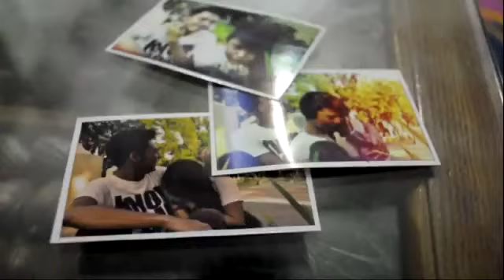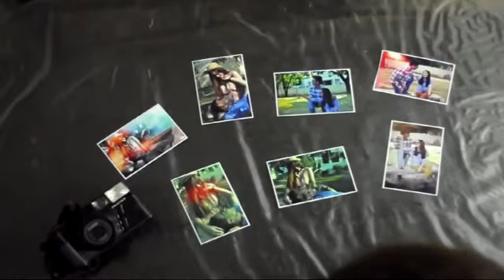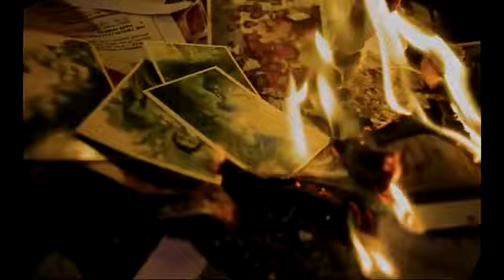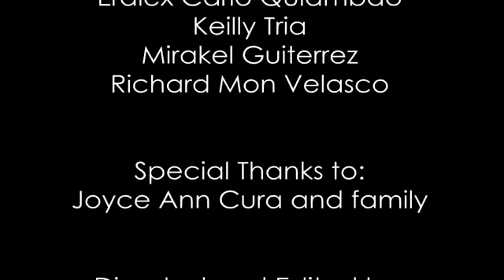ORG.Rence Elizaga Bitanga ;(c).requested by JC Siongco. LEGO HOUSE.